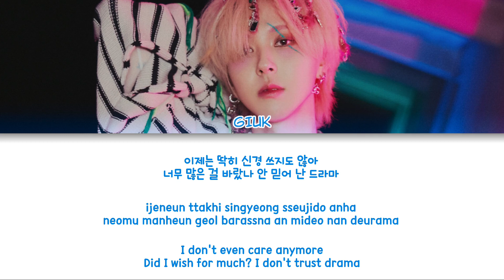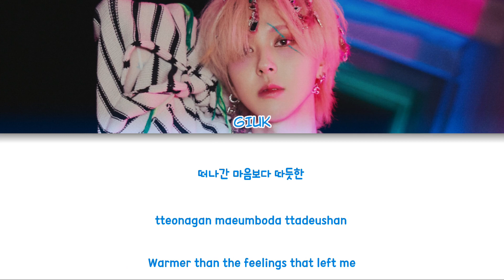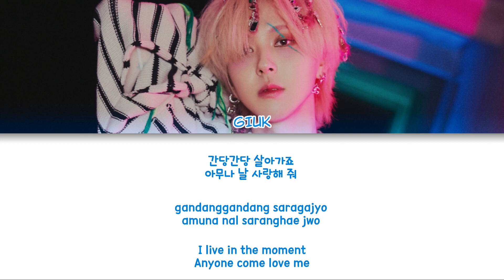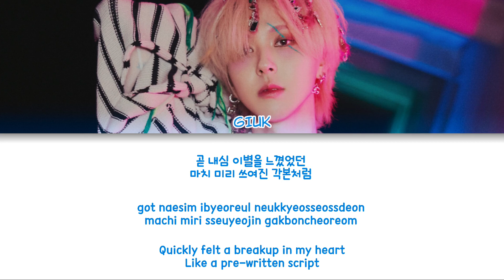GIUK(기욱) - 멸종 위기종 (RARITY) Color Coded Lyrics (han/rom/eng)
group: ONEWE (원위)
album: Psycho Xybernetics : TURN OVER

fonts used:
title:
members names: Clementine
lyrics: 210Hayanbunpil

Giuk - Baby blue